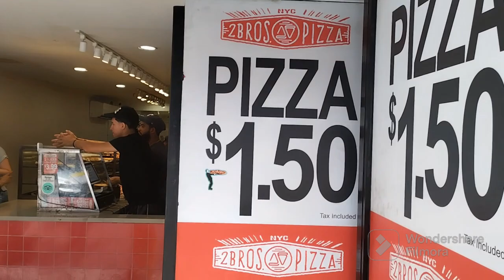2 Brothers Pizza in NYC